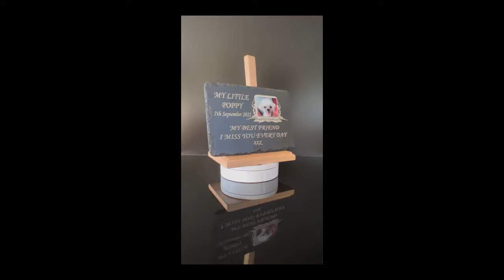Pet Photo Memorial Plaque 23cm x 16cm Sold by 1st 4 Signs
23cm x 16cm Slate Pet Photo Memorial Grave Marker Plaque with Oak Post (Approx inches 9" x 6")